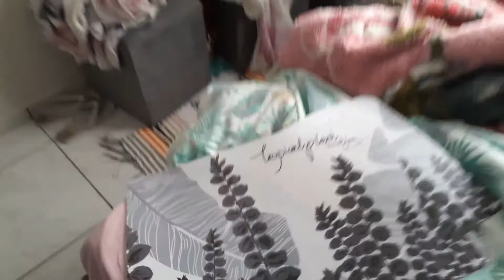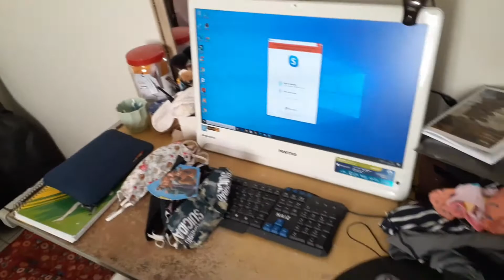Nosso almoço/Comprinhas pro apê/Rotina diária